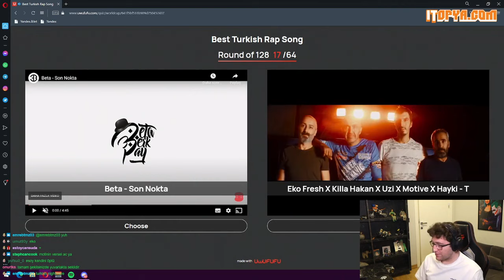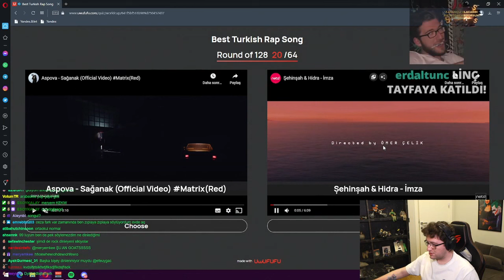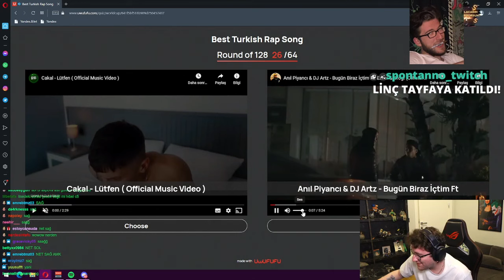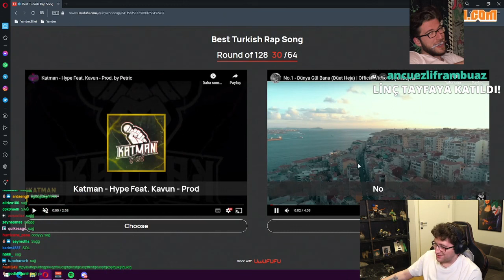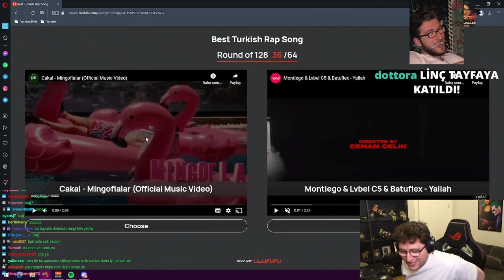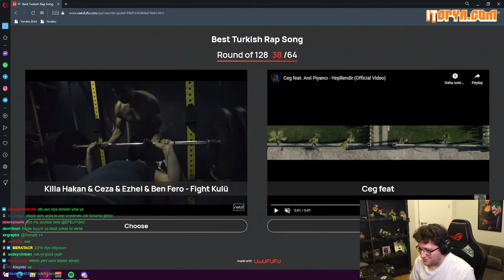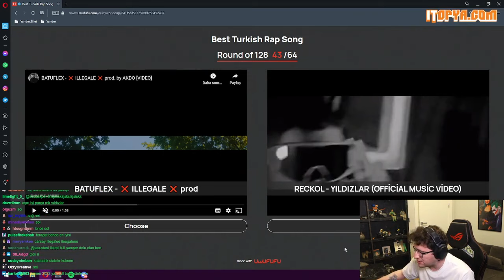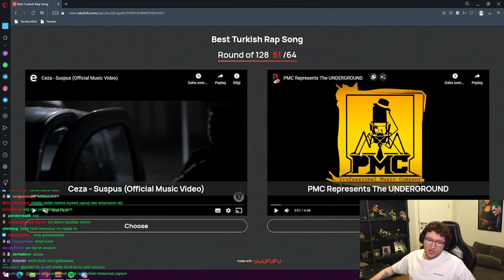EFE UYGAÇ EN İYİ TÜRKÇE RAP'İ SEÇİYOR #1